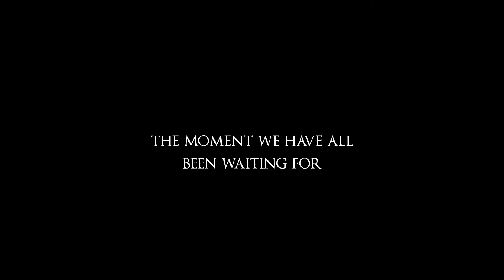THE WAR AGAINST THE CATS | Skyrim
Killin Khajiits is my pass time

SERVER HOSTING THAT SUPPORTS MY CHANNEL

Series

Friends

Links - FOLLOW THEM